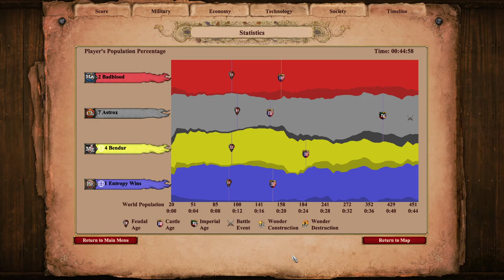Archer Micro Nerd Defense | Age of Empires 2